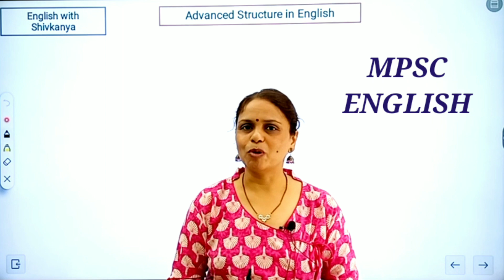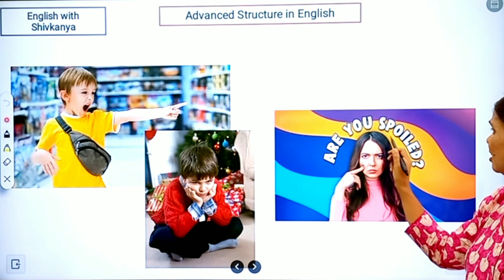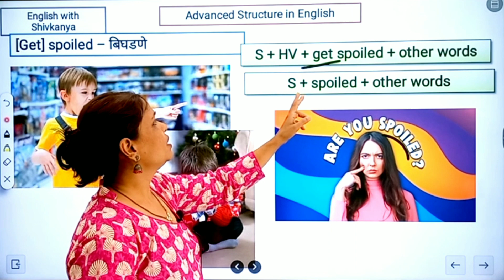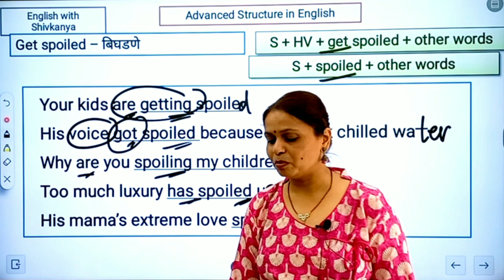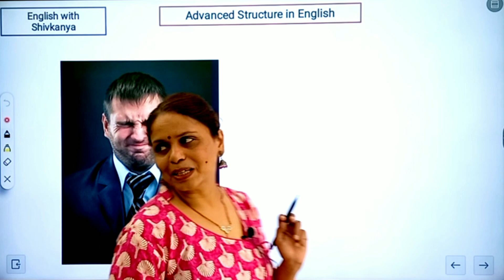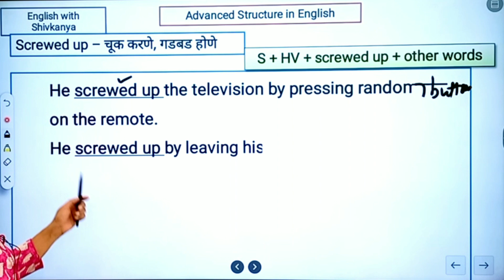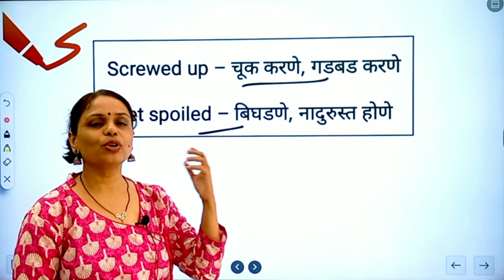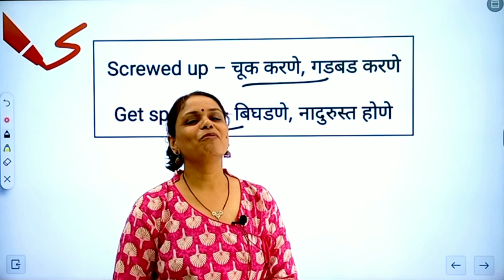गडबड करणे, बिघडून जाणे -यांचा वापर इंग्लिशमध्ये कसा करावा?Marathi to English/Sentence structure/e2m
Swayam Academy has its own app now.
Keep learning, keep growing.

नमस्कार
किंमत नसणे, मुद्दा ताणणे या सारखे expressions आपल्याला इंग्लिश मध्ये कसे वापरता येतील? भरपूर उदाहरणे आणि सरावासहित हा video आपणासाठी.

What are the 5 structures of English language?
What is advanced grammar concepts in English?
What are the 4 structures of the English language?
Advanced structures in english pdf
Advanced structures in english grammar
advanced structure in english pdf
advanced grammar structures for ielts
advanced english structure in hindi pdf